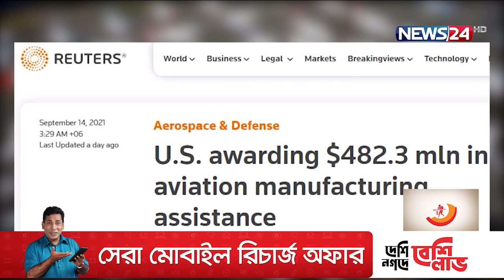উড়োজাহাজ নির্মাতা প্রতিষ্ঠানগুলোকে ৪৮ কোটি ২০ লাখ ডলার সহায়তা দেবে যুক্তরাষ্ট্র 15Sep.21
করোনাকালীন সঙ্কট এড়াতে উড়োজাহাজ নির্মাতা প্রতিষ্ঠানগুলোকে ৪৮ কোটি ২০ লাখ ডলার সহায়তা দেবে যুক্তরাষ্ট্র। কর্মী ছাটাই অথবা বেতন কমিয়ে আনার মতো সিদ্ধান্ত থেকে বিরত থাকতে বাইডেন প্রশাসন এ সহায়তা দেবে বলে জানিয়েছে রয়টার্স।

গণমাধ্যমটি জানায়, মার্কিন পরিবহন বিভাগের তথ্যানুযায়ী করদাতাদের অর্থ থেকে সংগৃহিত এ তহবিলের মাধ্যমে ৩১৩টি কোম্পানির মোট বেতনের প্রায় অর্ধেক পরিশোধ করা সম্ভব হবে। ২২ হাজার ৫০০ কর্মীকে ছাঁটাই থেকে রক্ষা করবে বলেও জানিয়েছে পরিবহন বিভাগ। উড়োজাহাজ নির্মাণ খাতে দেয়া এসব সহায়তা প্রেসিডেন্ট জো বাইডেন ঘোষিত ১ লাখ ৯০ হাজার কোটি ডলারের প্রণোদনা প্যাকেজের অন্তর্ভুক্ত বলে জানানো হয়েছে।

Our other YouTube channels :
News24 Official Address:
NEWS24
371/A
Bashundhara Road
Block – D
Bashundhara Residential Area
Dhaka - 1229